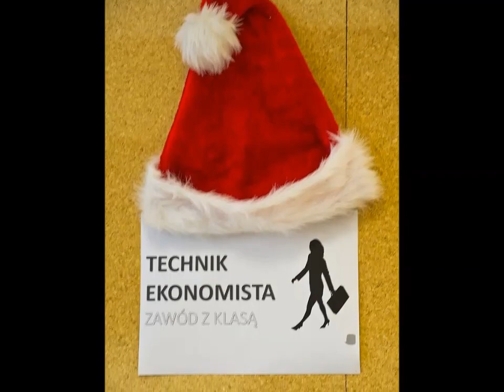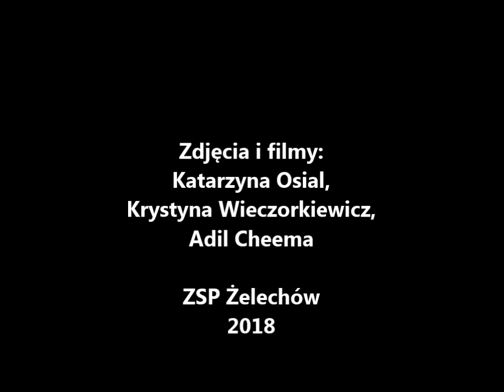"Mikołajki" ZSP Żelechów 6 grudnia 2018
Wesołych Świąt życzy Zespół Szkół Ponadgimnazjalnych im. Ignacego Wyssogoty Zakrzewskiego w Żelechowie!